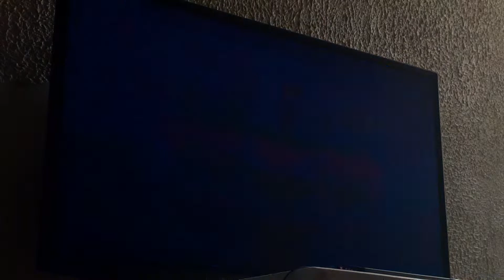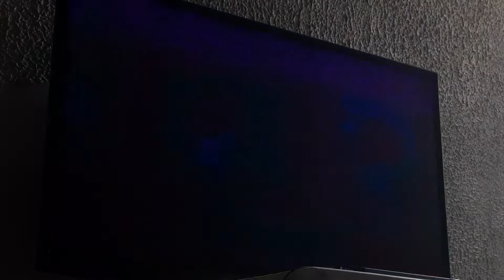Wii Party - Balance Boat Double Up - Beginner #7 (W/Commentary)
The seventh time doing Balance Boat Double Up and my little brother Devin is in this. And say hi 👋 in the comments if you want to.